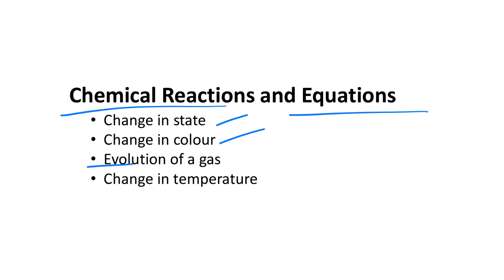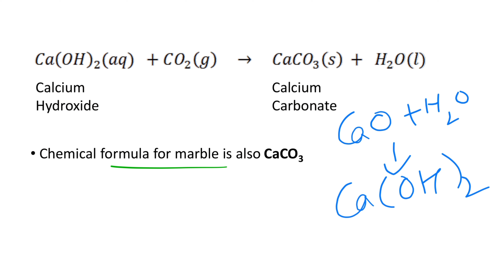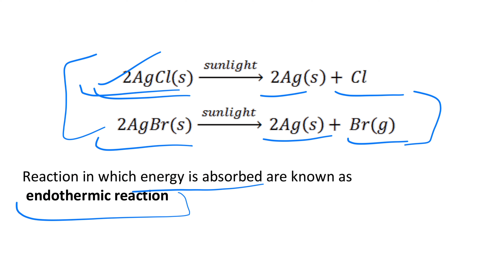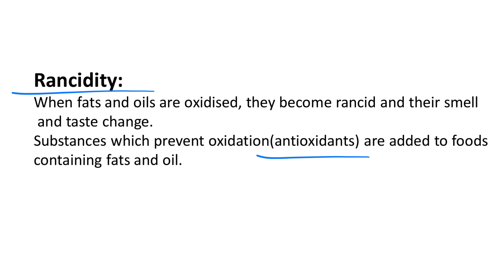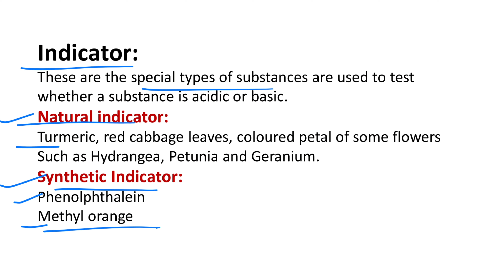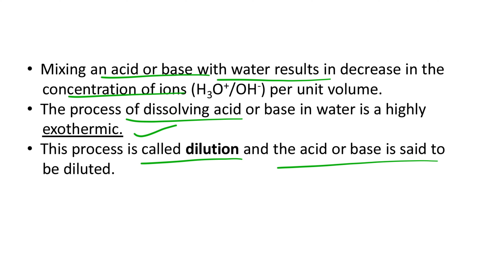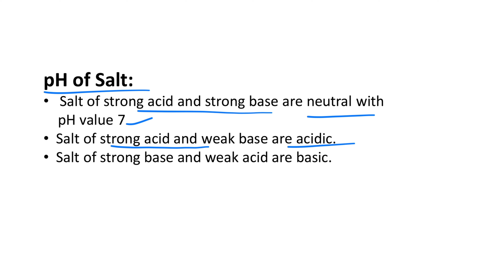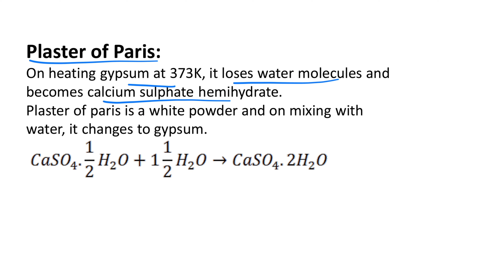Science Revision | HP TET Preparation 2024 | 10th Class | Part - 1 | Adhyayan Kaksh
Hey Everyone,
In this video, we'll quickly revise 10th class Science NCERT.